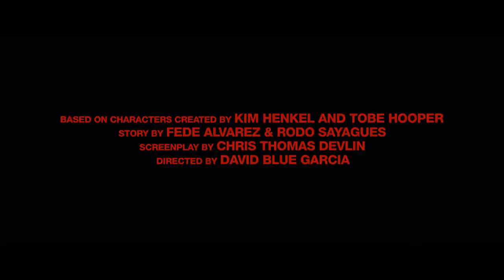TEXAS CHAINSAW MASSACRE Official Trailer Netflix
After nearly 50 years of hiding, Leatherface returns to terrorize a group of idealistic young friends who accidentally disrupt his carefully shielded world in a remote Texas town.

Based on characters created by Kim Henkel and Tobe Hooper. Story by Fede Álvarez & Rodo Sayagues. Screenplay by Chris Thomas Devlin. Directed by David Blue Garcia.

In this sequel, influencers looking to breathe new life into a Texas ghost town encounter Leatherface, an infamous killer who wears a mask of human skin.